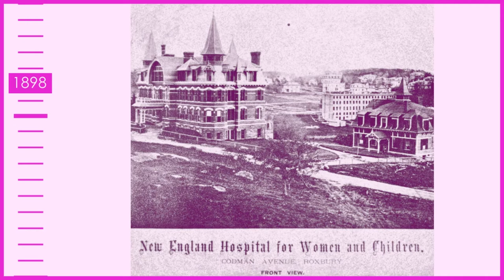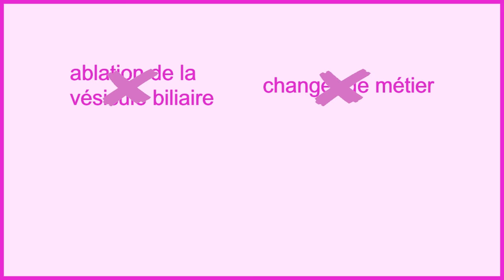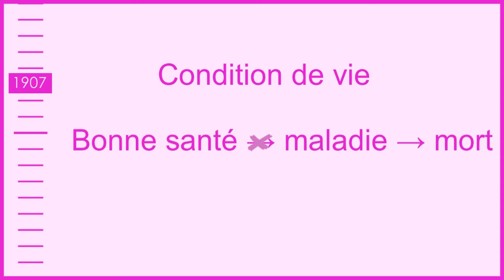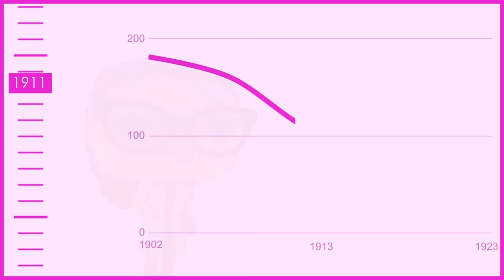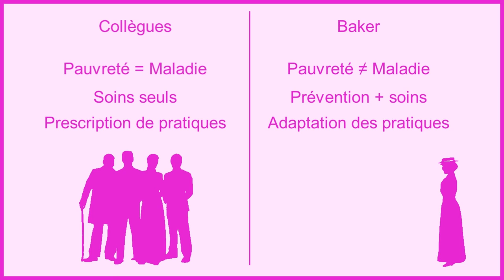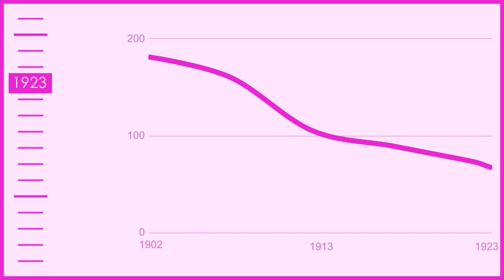Sara Josephine Baker – Pionnière de la prévention – Sur les épaules de géantes #8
Par son approche de prévention et de prise en compte de la vie des personnes, Dr S. Josephine Baker (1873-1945) a changé la santé publique. Ses actions de préventions aurait sauvé directement au moins 90 000 bébés à New York.

Plan :
00:00 Introduction
00:32 Enfance et études
03:03 Mary Typhoïd
06:16 Actions de Baker
09:11 Vision de la médecine de Baker
10:19 Retraite et fin de vie

Bibliographie :
Bert Hansen, “Public Careers and Private Sexuality: Some Gay and Lesbian Lives in the History of Medicine and Public Health”, American Journal of Public Health 92, no. 1 (January 1, 2002): pp. 36-44.
Manon S. Parry “Sara Josephine Baker (1873–1945)”, American Journal of Public Health 96, no. 4 (April 1, 2006): pp. 620-621.
S. Josephine Baker “Dr Joe: Pioneer of Public Health Initiatives for Immigrant Mothers and Children”, American Journal of Public Health 96, no. 4 (April 1, 2006): pp. 618-620.
Filio Marineli et al. “Mary Mallon (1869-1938) and the history of typhoid fever.” Annals of gastroenterology vol. 26,2 (2013): 132-134.
Dale Debakcsy “Dr. Sara Josephine Baker (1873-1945) And The Fight For Child Hygiene”, Women you should know, visité le 04/06/2020.